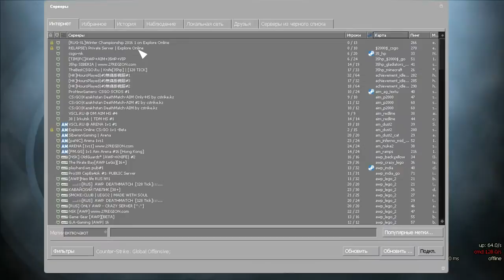CS:GO I Tutorial AWP game.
Серия Tutorial games ;)
Fort Knox Five ft. Mustafa Akbar & Shunda K – Funk 4 Peace
A Day To Remember - 2nd Sucks
Dj Twister This Dj (Free bonus track)
The Champs "Tequila"
Мастерская стрельба с AWP + юморец.